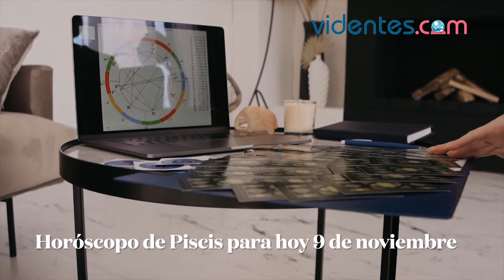HORÓSCOPO DIARIO 💥💫✨ PISCIS ♓️ MARTES, 9 DE NOVIEMBRE DE 2021